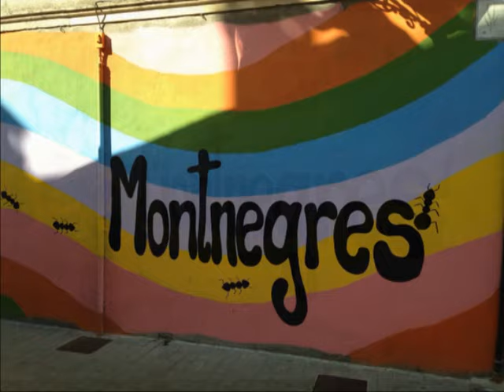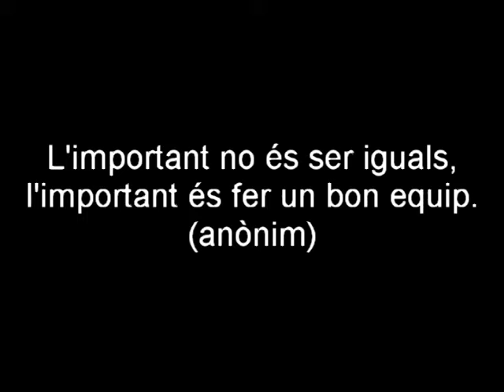UN MÓN DE COLORS, Montnegres Sant Celoni FM2016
Engalanem el Carrer Sant Pere de Sant Celoni per la Festa Major